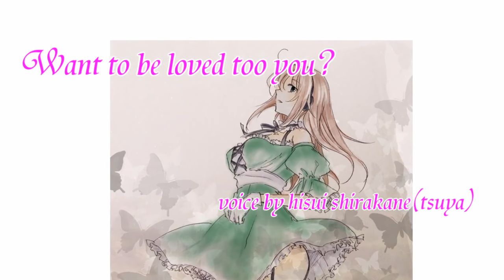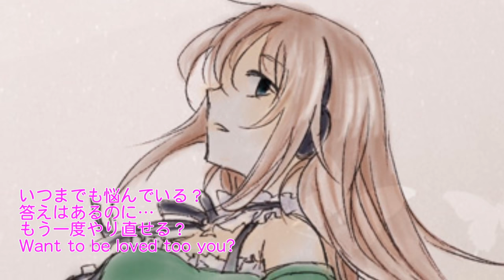【ＵＴＡＵ】【Hisui Shirakane (Tsuya)】Want to be loved too you？ 【リジナル曲】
Production : 野々槻のの (The denotations of Keyaki)